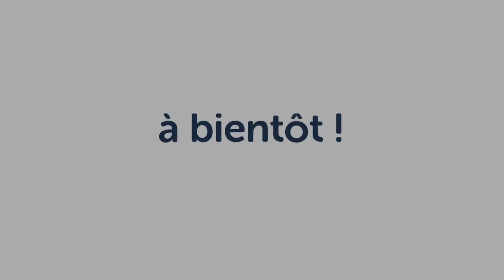Candide Бебешки успокояващ колан при колики